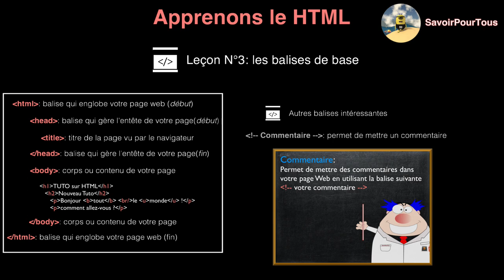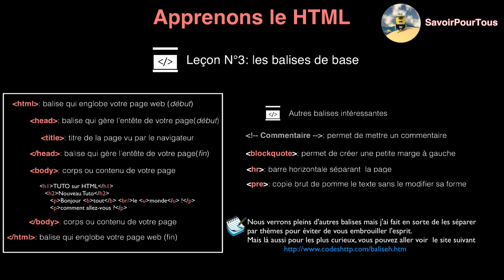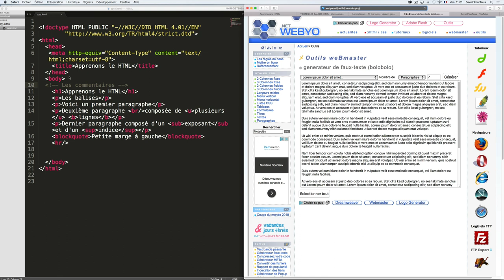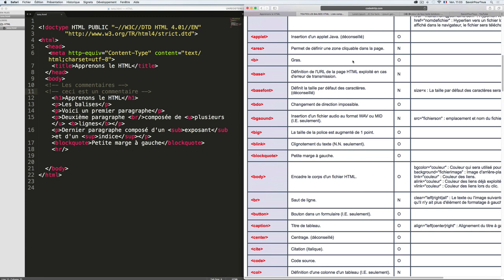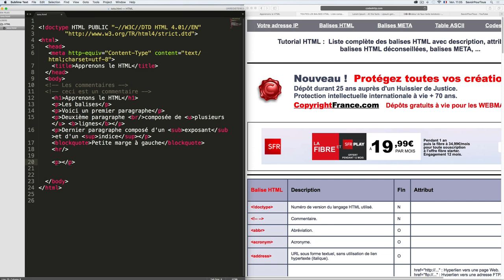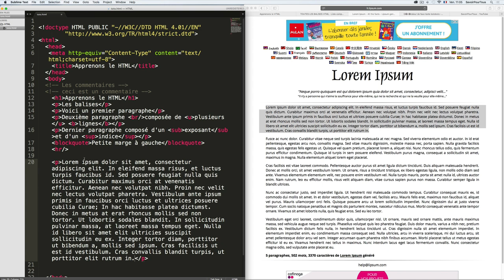HTML - 03 - Balises HTML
Dans cette vidéo, nous allons apprendre quelques balises afin de bien comprendre le fonctionnement de celles-ci :

Plus d’infos:

Réalisateur
SavoirPourTous
Catégorie
Éducation
Licence